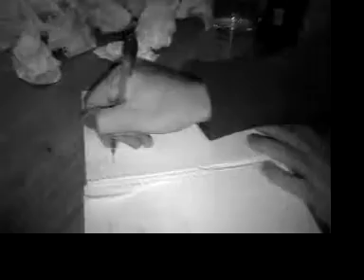SACK TIME - Writer's Block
Disturbing Sack Time comedy sketch. A frustrated writer, stuck for ideas, resorts to rather drastic measures. HAS TO BE SEEN TO BE BELIEVED!!